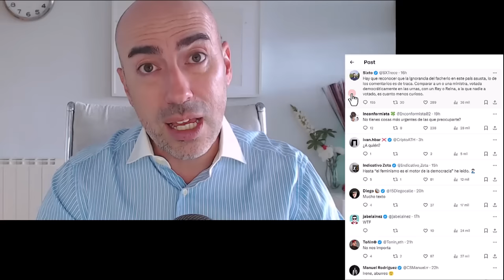📛 IRENE MONTERO & IONE BELARRA DÍSCOLAS 📛 Esto podría pasarle por faltar a la jura de la princesa